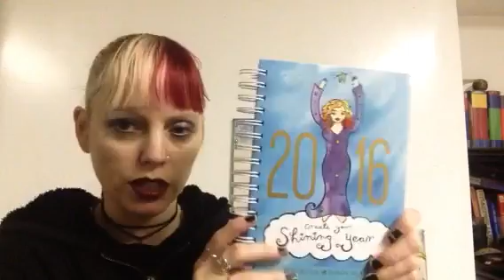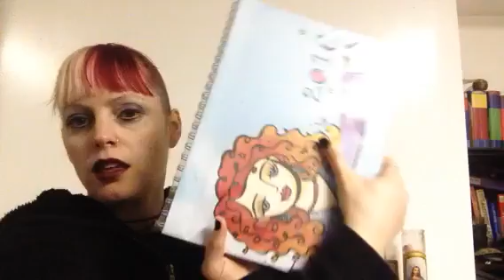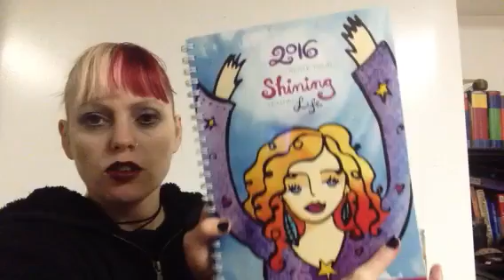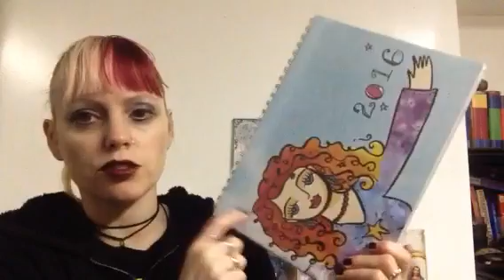Unboxing 2016 Shining Year Package!!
Leonie Dawson's site where you can get the books.